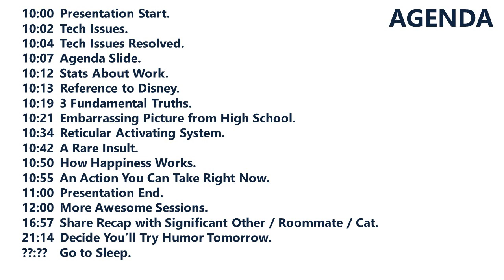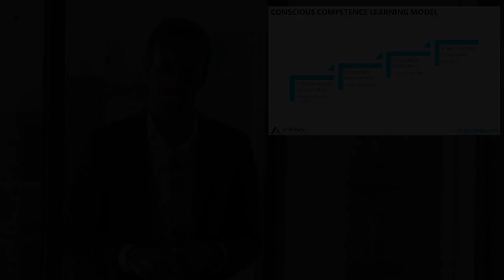Virtual Keynote Case Study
A short case study on how we turned a cancelled event into a virtual keynote experience for a technology client. Ongoing education, as well as a sense of humor, are vital in today's times, but that doesn't mean the experience has to be your typical, boring webinar.